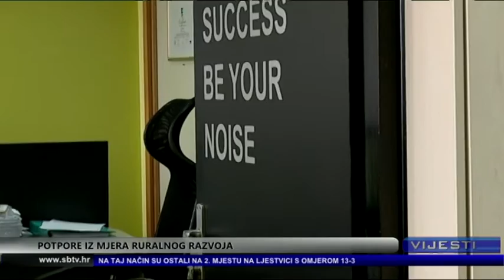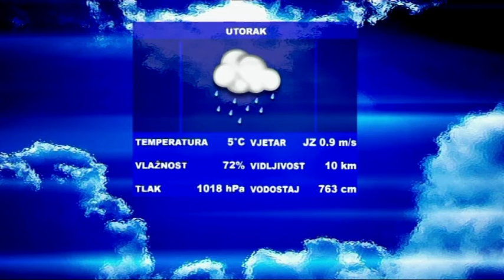SBtv Vijesti - SBtv Vijesti u 12.30 - 15.03.2016.